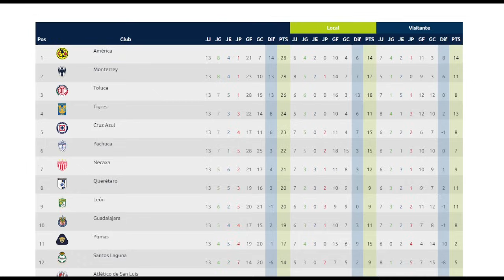🚨Esta es la razón por la que JJ MACÍAS NO JUEGA en Chivas | noticias chivas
- chivas
- noticias chivas
- jesus bernal
- chivas hoy